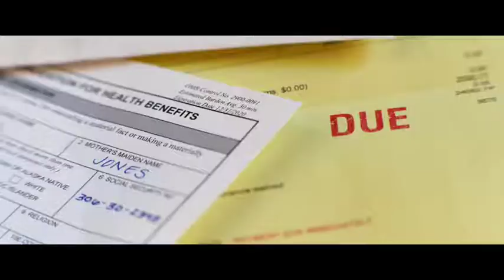Film Ambulance (2022) | Clips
Ambulance is an upcoming American action thriller film directed and produced by Michael Bay. Written by Chris Fedak, the film is based on the 2005 Danish film of the same name by Laurits Munch-Petersen, and stars Jake Gyllenhaal and Yahya Abdul-Mateen II as two bank robbers who steal an ambulance occupied by a paramedic (Eiza González), and a patient in critical condition.

Directed by
Michael Bay

Screenplay by
Chris Fedak

Based on Ambulance by
Laurits Munch-Petersen and Lars Andreas Pedersen

Produced by
Michael Bay
Bradley J. Fischer
James Vanderbilt
William Sherak
Ian Bryce
Starring
Jake Gyllenhaal
Yahya Abdul-Mateen II
Eiza González

Cinematography
Roberto De Angelis

Lorne Balfe

Production Companies
New Republic Pictures
Project X Entertainment
Bay Films
Distributed by
Universal Pictures

Country
United States

Language
English